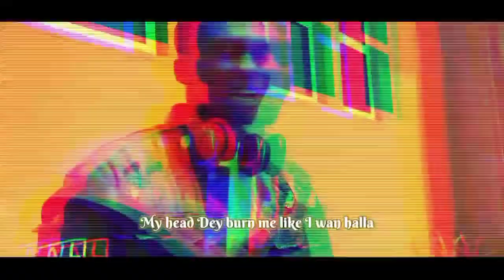Delsu Crib - Ak-Lyon ft mike Zion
Delsu crib talks about the reality of the school challenges and happenings, Lovely video produce by Tobivisuals check it out.